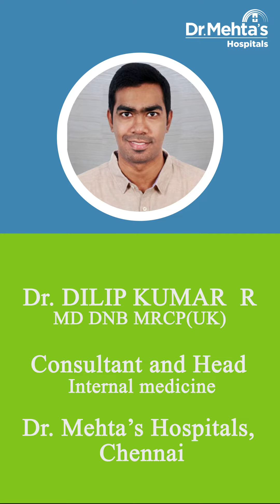C.1.2 variant of Covid-19 | Dr. Dilip Kumar | Dr. Mehta's Hospitals | Chennai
C.1.2 variant of Covid-19: This variant is changing and mutating at a rapid rate within its genome which are similar to those seen in many variants of concern and variants of interest, including the Delta. Let's know more about it from Dr. Dilip Kumar, Consultant, and Head- Internal Medicine, Dr. Mehta's Hospitals, Chennai.

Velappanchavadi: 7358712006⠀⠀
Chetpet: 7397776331